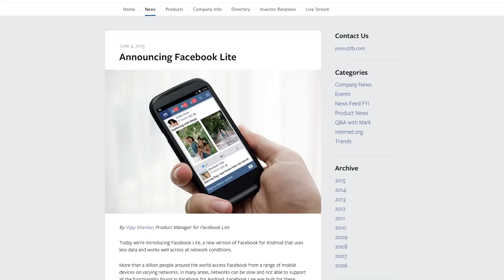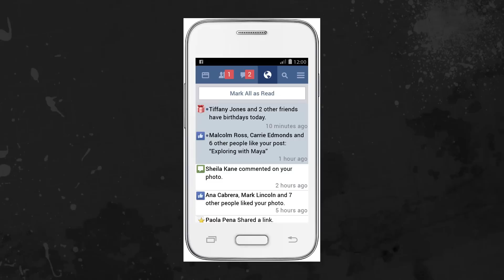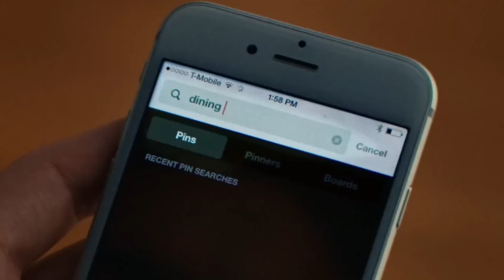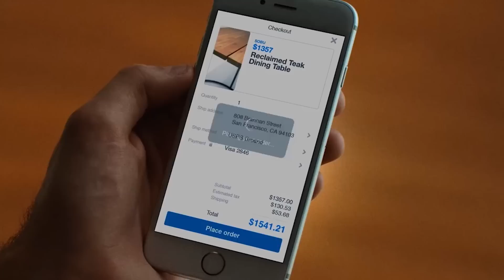Facebook Lite, Pinterest Shopping, Brain Wave Authentication | Crunchweek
Colleen Taylor, John Biggs, and Sarah Buhr discuss Facebook Lite, Pinterest Shopping Pins, and authenticating with brain waves.

Crunchweek is a wrap-up show of the week's big tech news, hosted by the writers of TechCrunch.